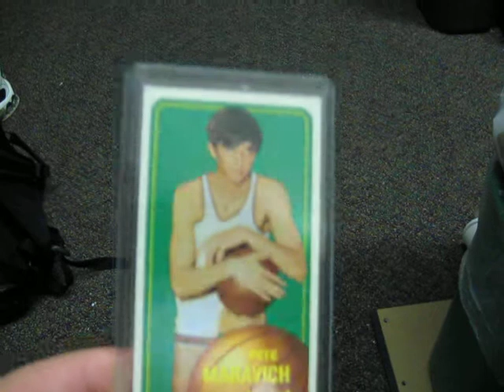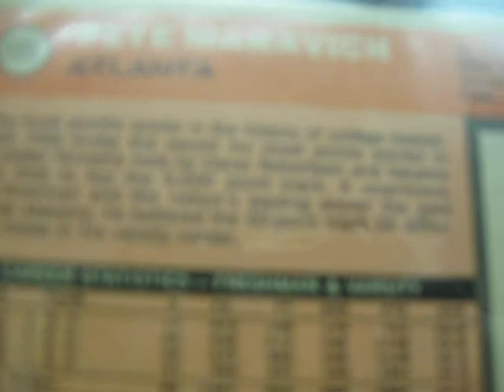my pete maravich rookie card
this rookie card from the 1970-71 set values @ $300 in mint condition. besides a little edge wear, my crd is perfect. i guess it would go for $200-225 in this condition. it is card #123 and is about 1/4 of the entire set value alone.